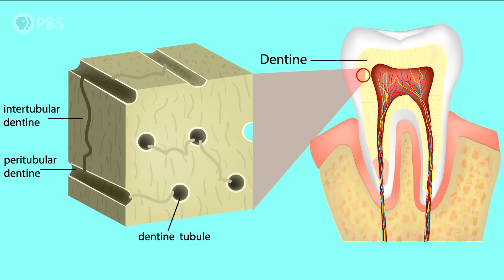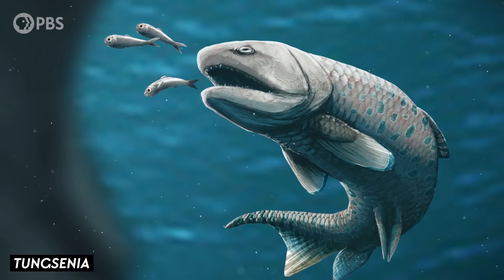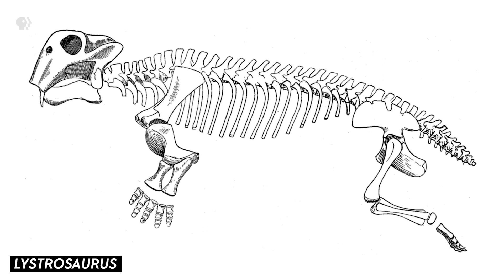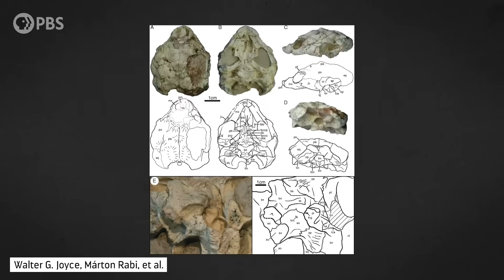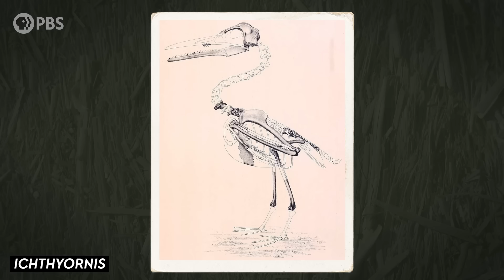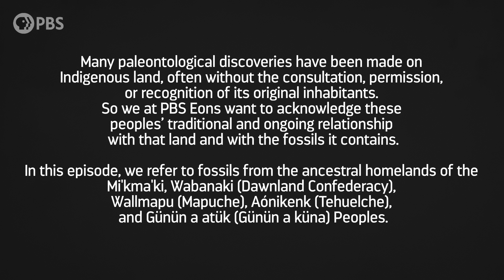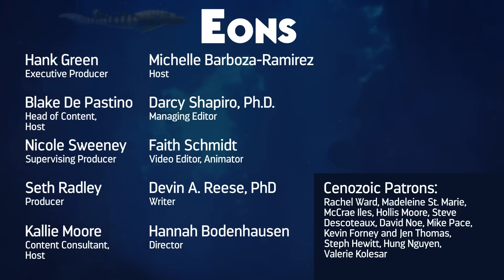How Vertebrates Got Teeth... And Lost Them Again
As revolutionary as teeth were, they would go on to disappear in some groups of vertebrates. But why?

Produced by Complexly for Digital Studios